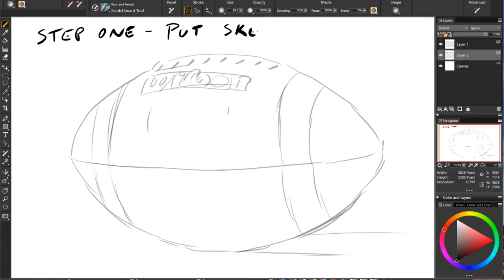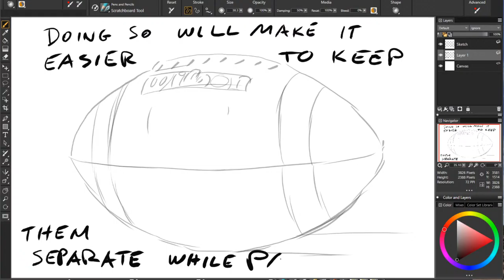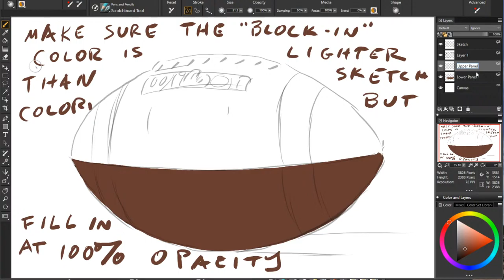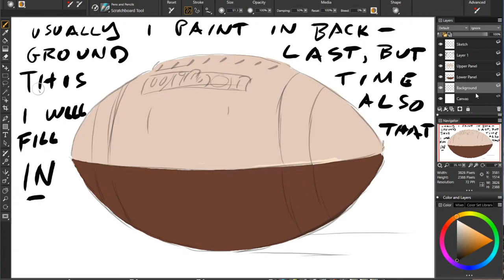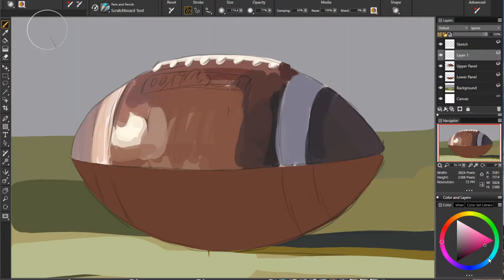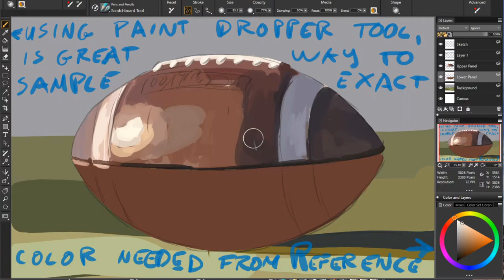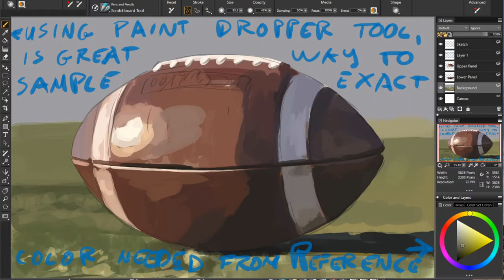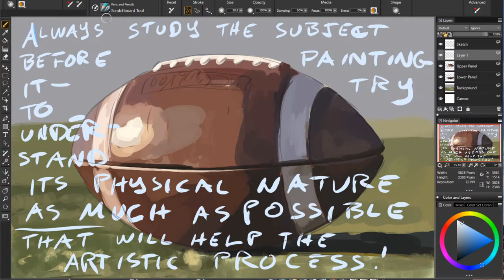American Football, Easy Four Step Method to Digital Paint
Using my four steps, I will show you how to paint an American football.

I paint my artwork LIVE on YouTube whenever possible.   You will be helping me and it will encourage me to keep painting daily!  I always begin each painting or drawing the same way I would with a real canvas, paper or board, with a sketch outline.

FIND ME HERE:
SOFTWARE:
Windows 10